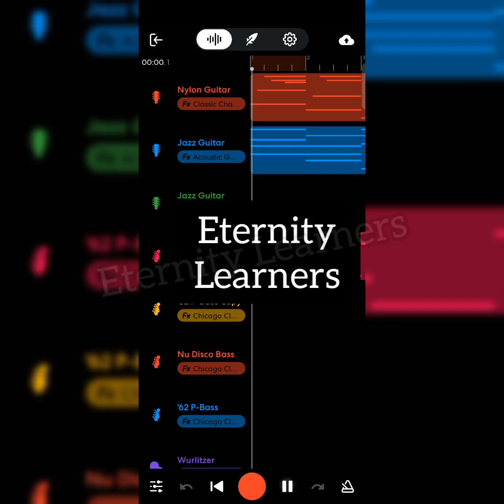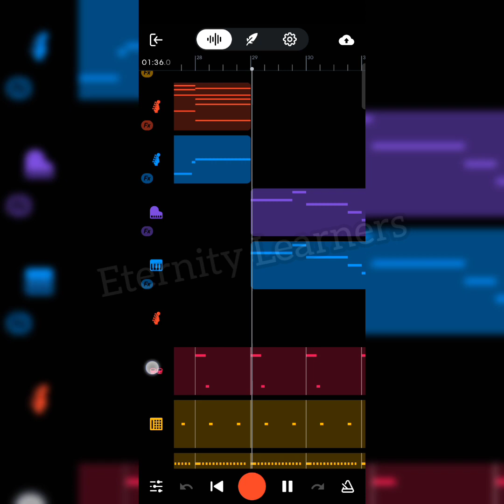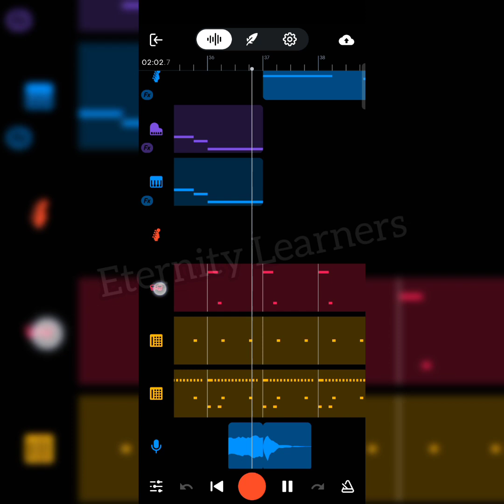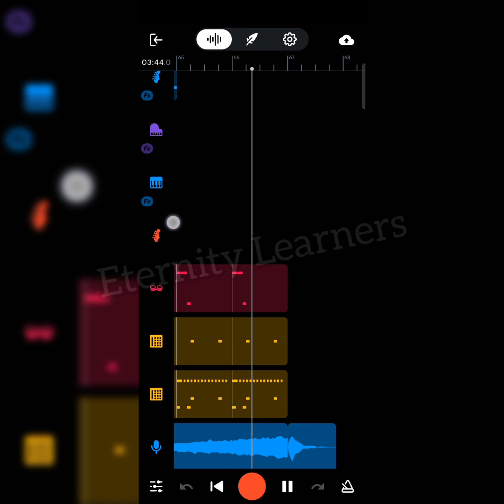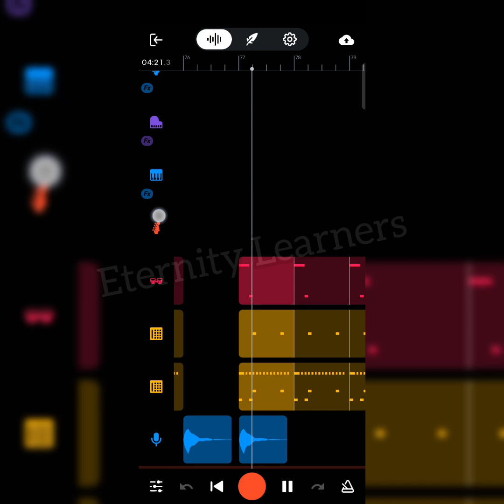Tujhe Kitna Chahne Lage Hum Song Bandlab Remake ( Free Project Link)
Hellooo guys!!

I'm back with another requested tutorial, one of you guys was requesting me to make tutorials of kabir singh movie songs, so here I am, tutorial of Tujhe kitna chahne lage hum..

I hope you guys like this one! and this helped you!

Since the project was quite complicated, I'm providing the project link here:-

Link :-

~Eternity learners